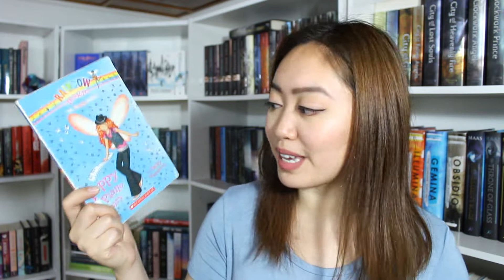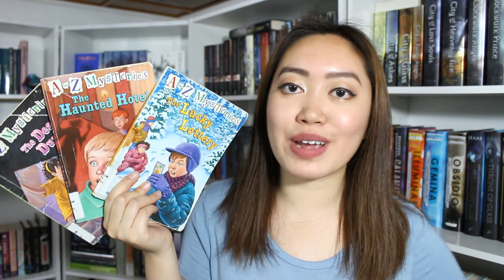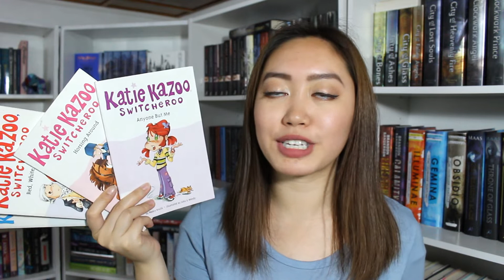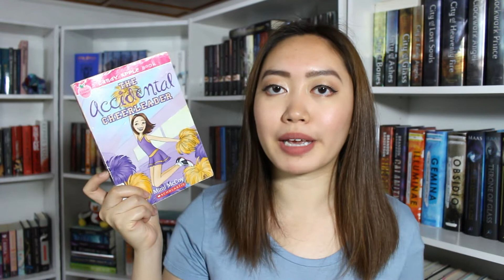FAVORITE CHILDHOOD BOOKS!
Hi everyone! In today's video, I am talking about my favorite childhood books!

- Sandy :)